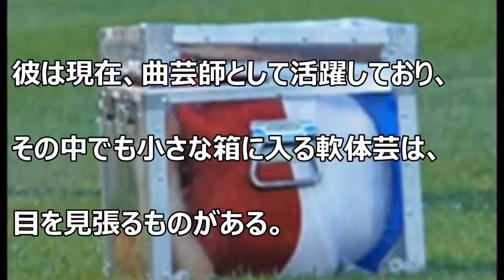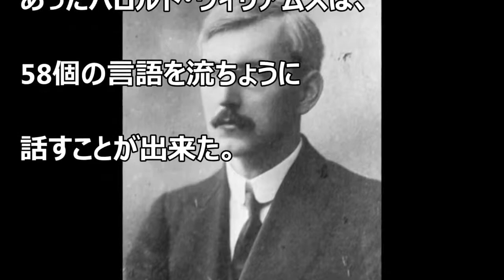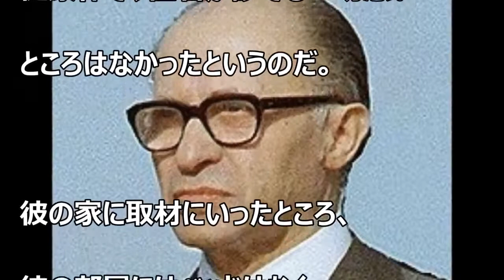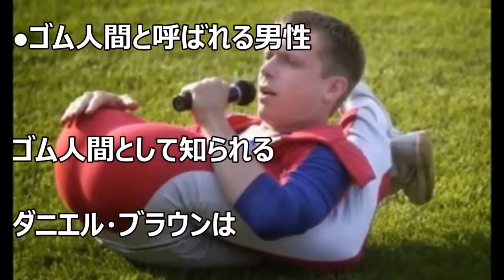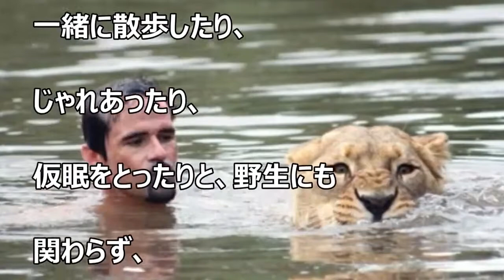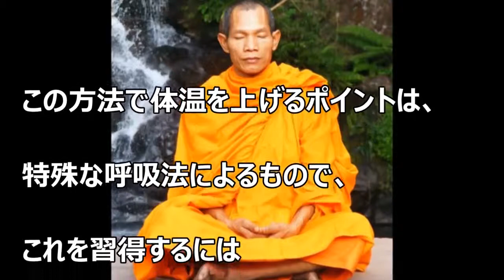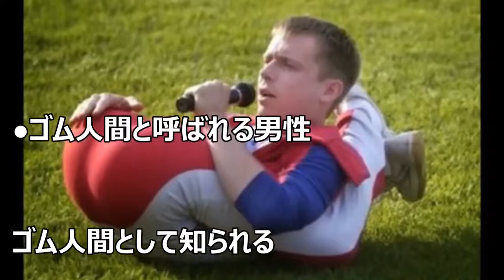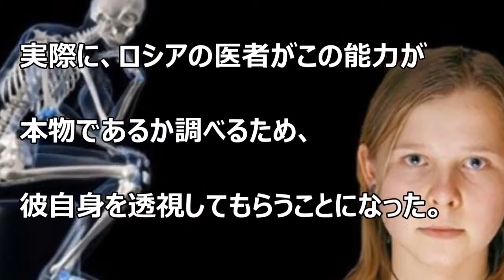【驚愕】世界で一部の超人だけが持つといわれる凄い才能・嘘のようで本当の特殊能力！目を疑うような驚くべき衝撃の能力…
【驚愕】世界で一部の超人だけが持つといわれる凄い才能・嘘のようで本当の特殊能力！目を疑うような驚くべき衝撃の能力… 今回は世界中のび.

【驚愕】世界で一部の超人だけが持つといわれる凄い才能・嘘のようで本当の特殊能力！目を疑うような驚くべき衝撃の能力…大食いファイター.

【衝撃注意】無敵！世界に１人しかいない『超人少女』の身体の秘密がヤバい… 思わず見てしまう不思議な話や雑学・閲覧注意な話など世の中.